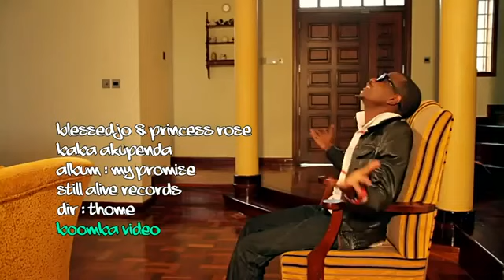Blessedjo Ft Princess Rose - BABA AKUPENDA